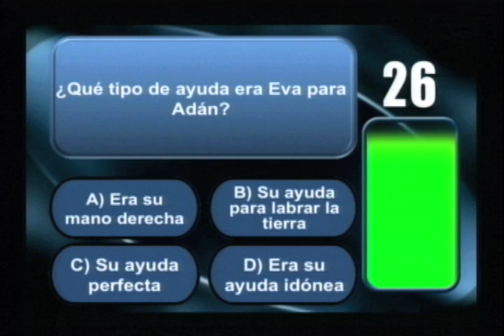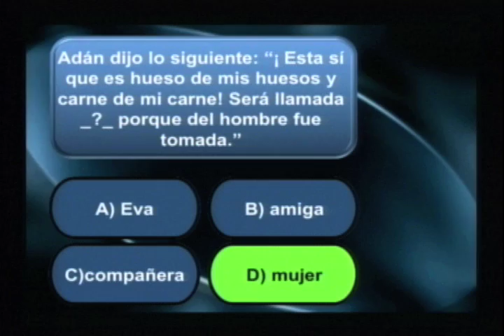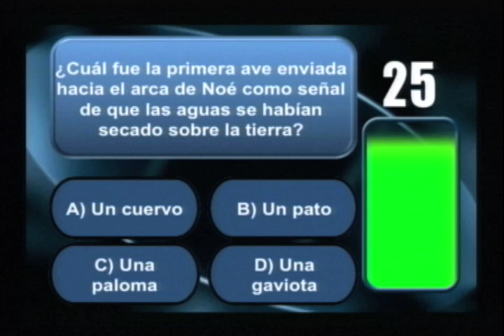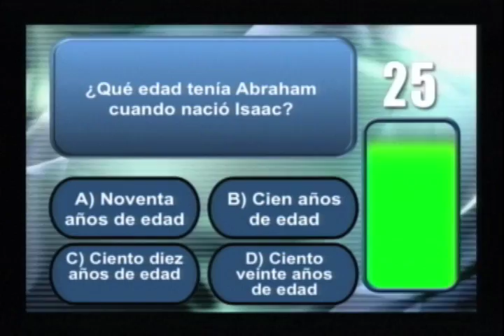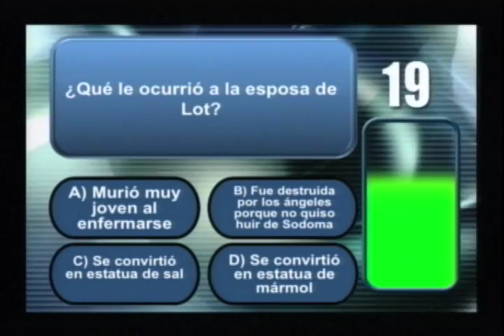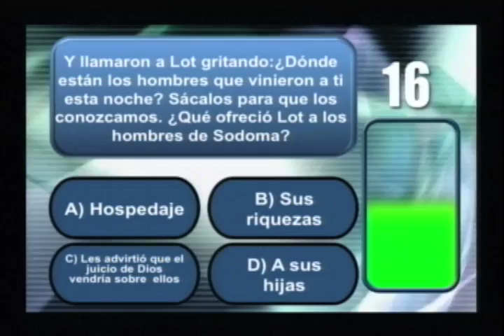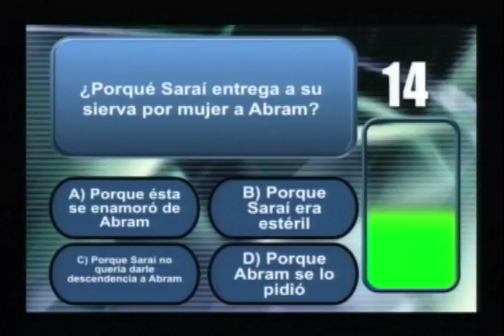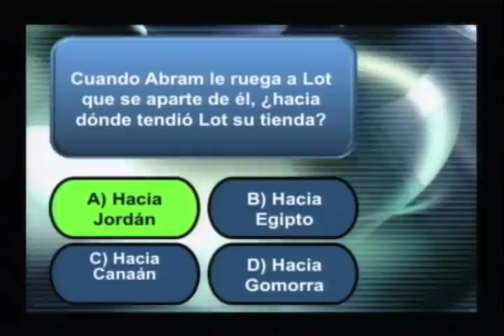Primer Programa de HUPOMONE el Show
Programa de la Asociación Evangelistica Alberto Mottesi
HUPOMONE